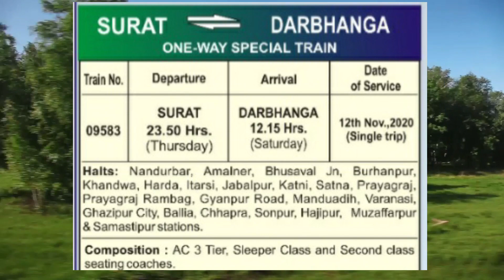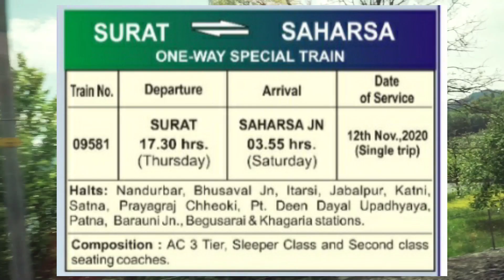गुजरात एवं मध्य प्रदेश से चलेगी बिहार के लिए पूजा स्पेशल ट्रेन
Apna Rail